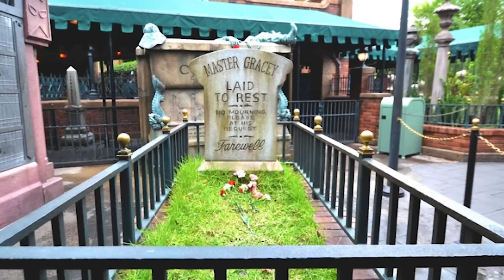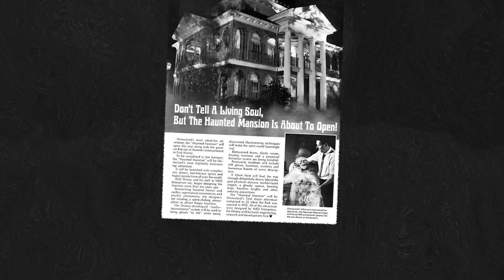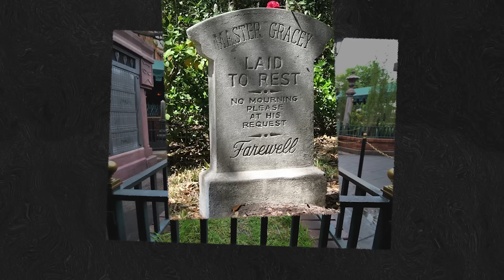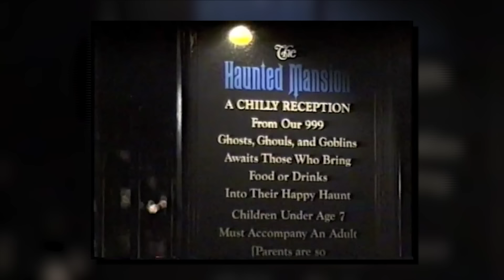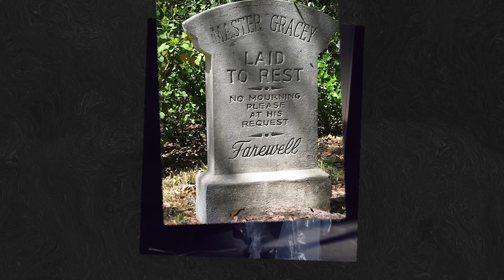El Origen OSCURO de la MANSIÓN EMBRUJADA de DISNEY | Documental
Este documental explora la historia detrás de La Mansión Embrujada, la película de Eddie Murphy, y su relación con la atracción original de Disney. A través de entrevistas y material de archivo, el filme revela la misteriosa visión de Marc Davis, el principal creador de la atracción, y cómo sus ideas y leyendas sobre lo sobrenatural inspiraron elementos clave tanto en la atracción como en la película, explorando su duradero impacto cultural.